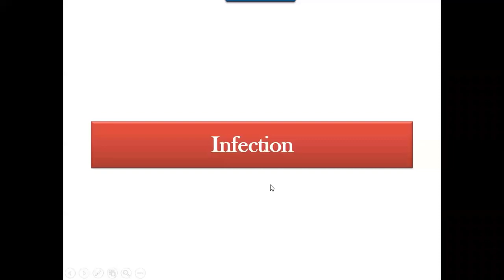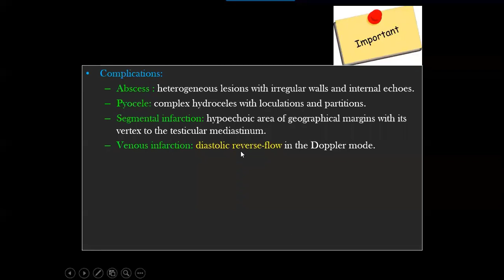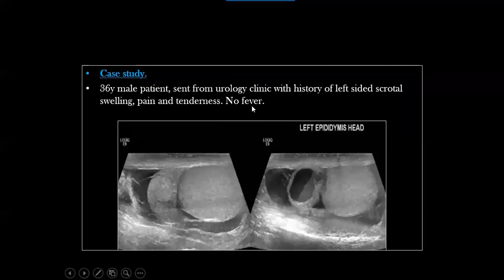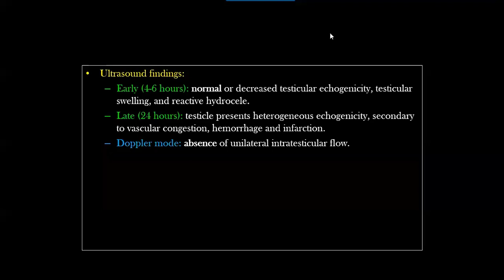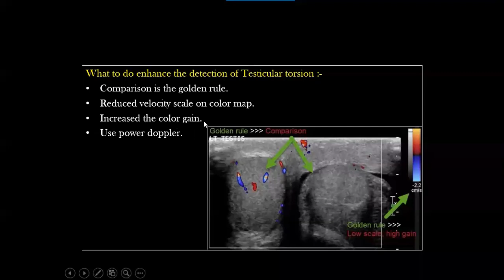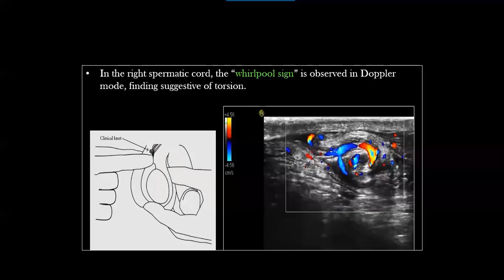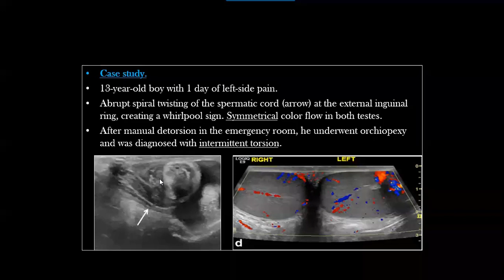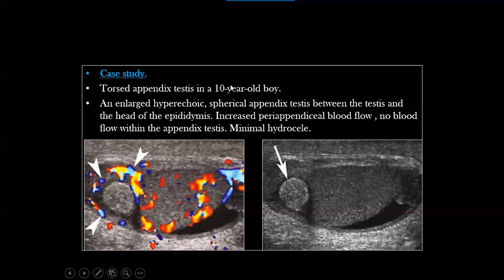Emergency US course -Lecture 6 -Doppler in Scrotal Emergencies Part-2